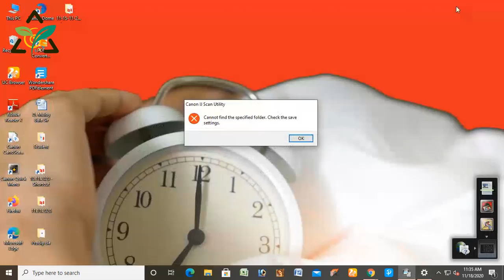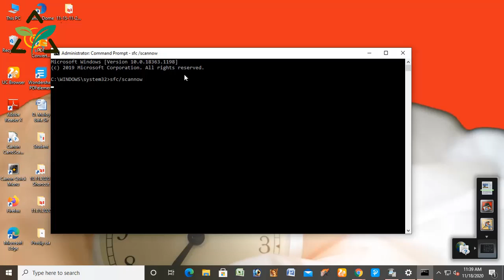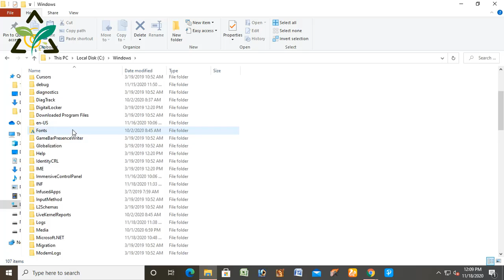Cannot find the specified folder | How to fix the system cannot find the file settings 2020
Cannot find the specified folder? Please watch the complete process.

Teachguru brings amazing content for you and you can learn and know about the Technology Innovations if you are our regular viewer.

🔔 Stay updated!

Windows 7 vs Windows 10 in 2020 | উইন্ডোজ সেভেন vs টেন কোনটি ভালো ? Which Is Better?

স্মাটদের যে পাঁচটি ওয়েবসাইট সম্পর্কে জানা দরকার |Five websites that smart people need to know about